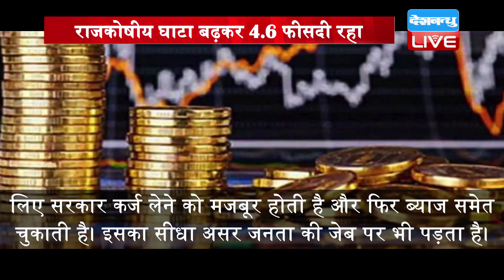सरकारी खजाने पर भार, जनता होगी लाचार! | राजकोषीय घाटा बढ़कर 4.6 फीसदी रहा | Indian economy